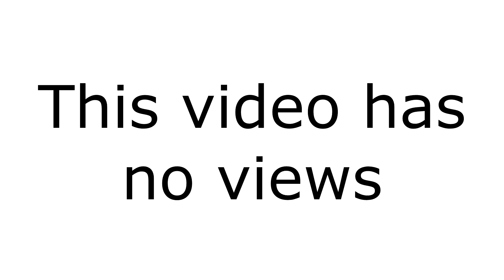У этого видео нет просмотров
very so-so video